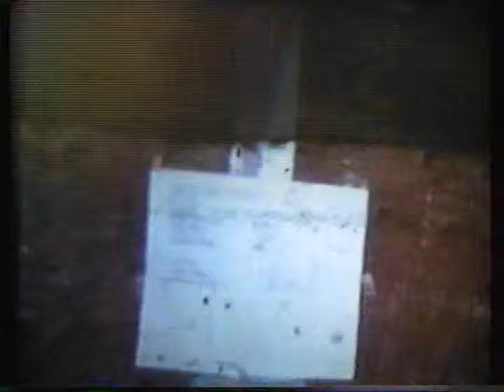1979 Monster Movie